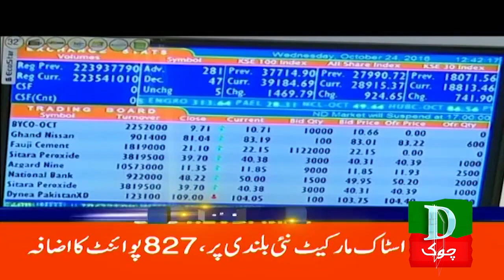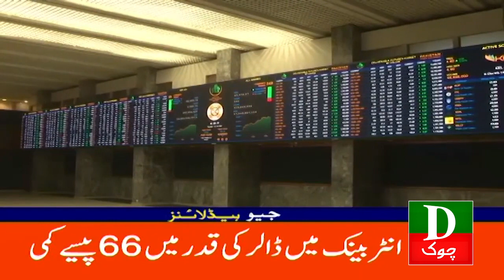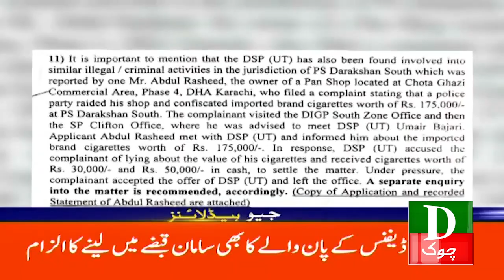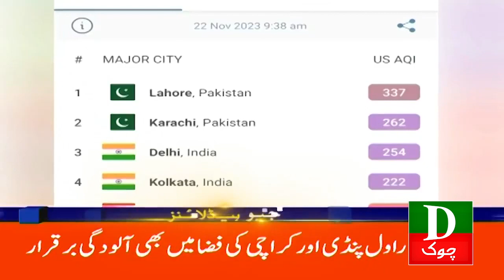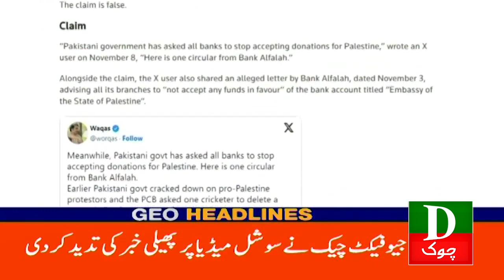Pakistan Latest Headlines 5 PM 𝐃𝐨𝐥𝐥𝐚𝐫 𝐭𝐨 𝐏𝐊𝐑 | 22nd Nov 2023